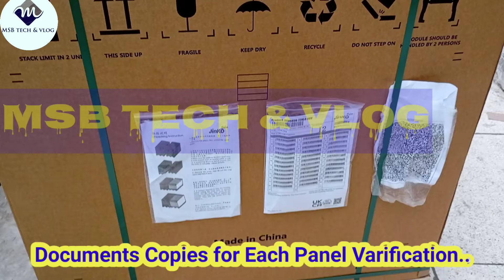Solar Panel Price in Lahore | Solar panel Price Crashed | Solar Panel Price today Pakistan in April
In this video I have provided authentic Details of Solar panels Prices , solar panel today price at Lahore and it's totally Crashed, today solar panels price in Pakistan also Less .
on Social Media many person's giving wrong information they should give information after visit Market...
you can find these videos on different topics

3kw solar system price in Pakistan
Ziewnic inverter price in Pakistan
ziewnic 3kw solar inverter price
ziewnic 4kw solar inverter price in Pakistan
inverex Solar inverter price in Pakistan
solarmax Inverter price in Pakistan, Solarmax inverter
Jolta electric bike , Jolta electric, Road king Electric Bike price, Road king Electric Bike, Ms Jaguar Electric Bike, Ms Jaguar Electric Bike price in Pakistan,
Lahori Drivers
Mr Engineer
Engineer Mirza Solar System
pk biks , Shaheen Solar Haal road
Shaheen Solar